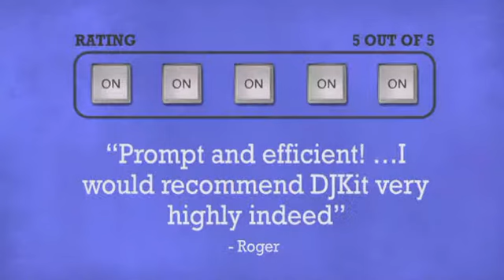QTX Sound Dual Gooseneck Console Work Light - DJkit.com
For more information on the QTX Sound Dual Gooseneck Console Work Light and to purchase from DJkit.com

QTX Sound Dual Gooseneck Console Work Light is brought to you